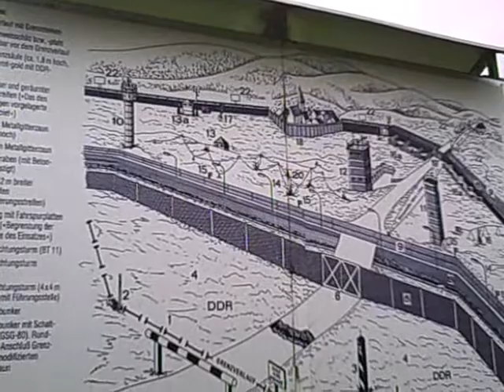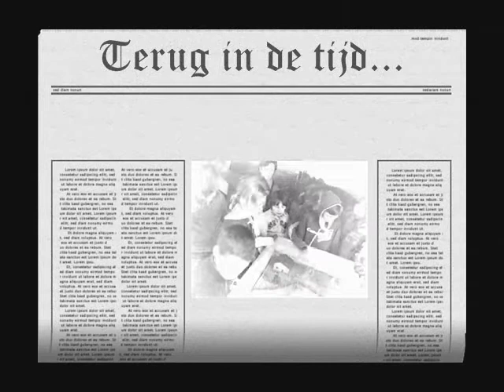Heli 2009 donderdag deel 1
Heli donderdag 28 mei 2009 deel 1